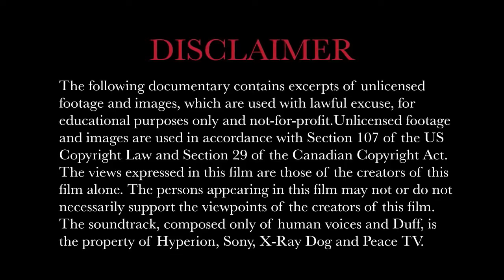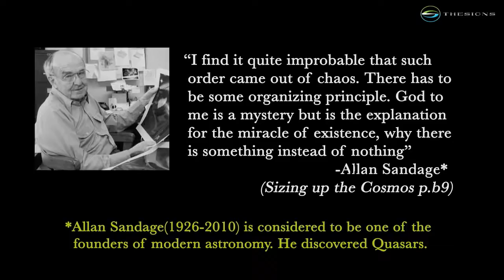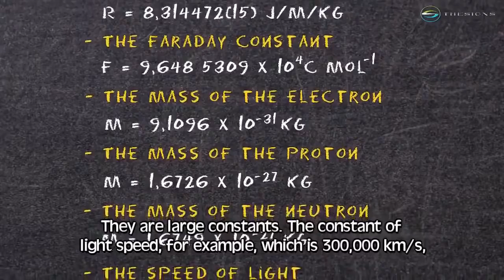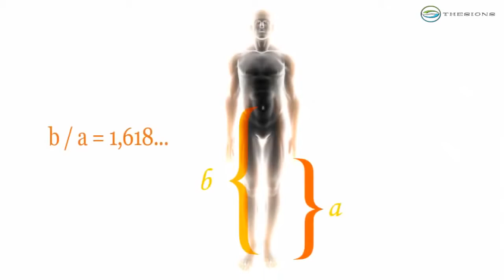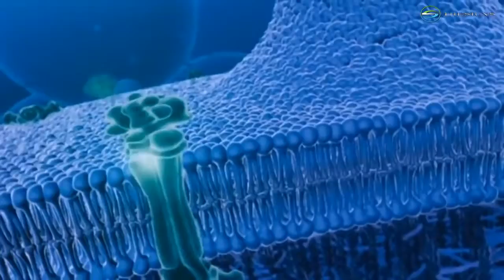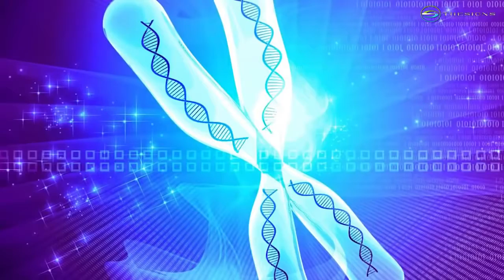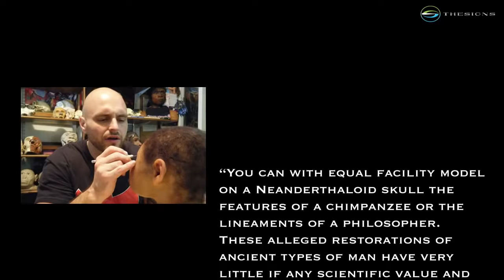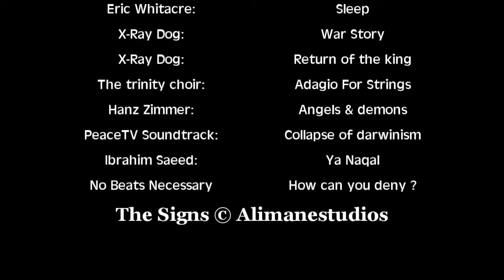The Signs of God's Existence Documentary Full Length